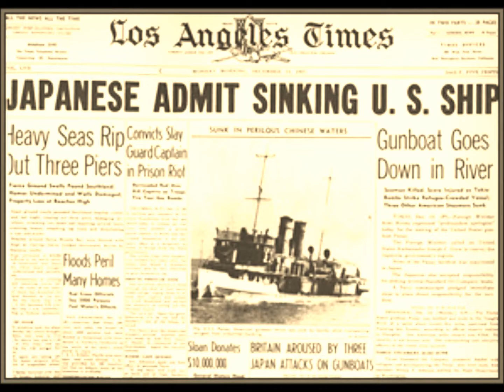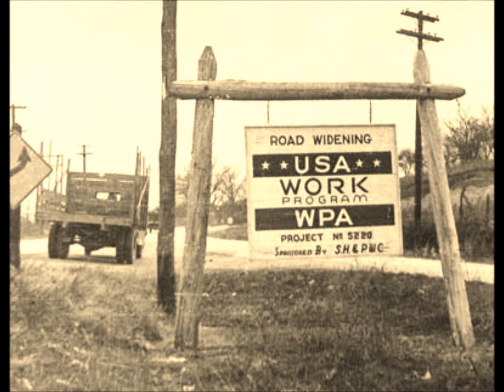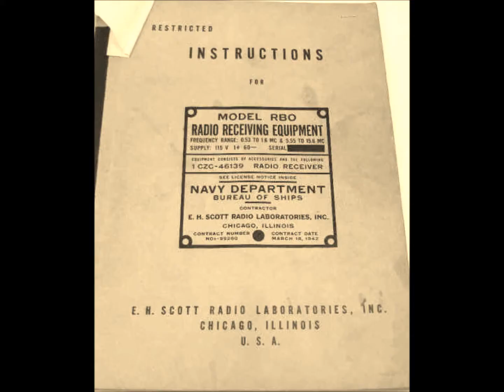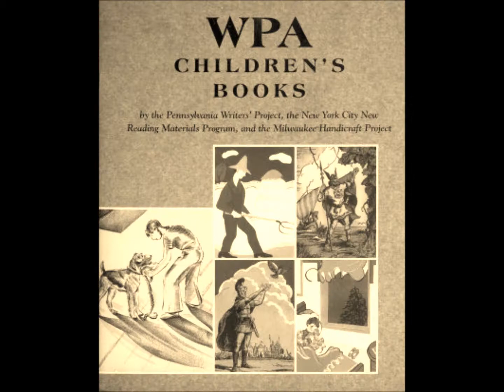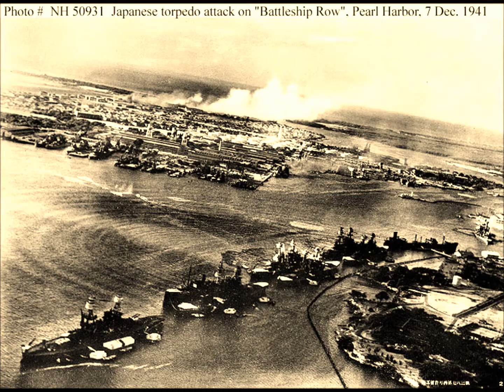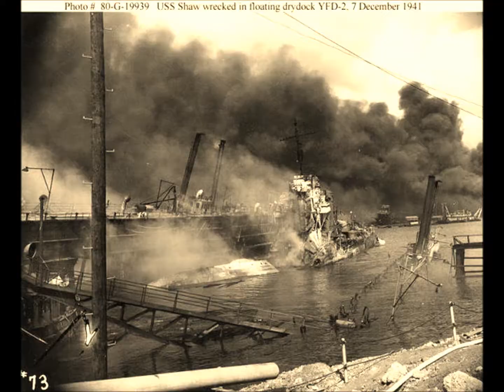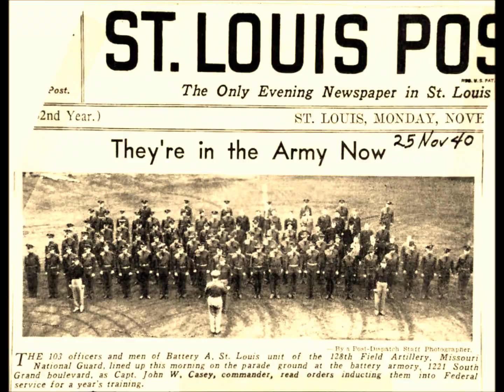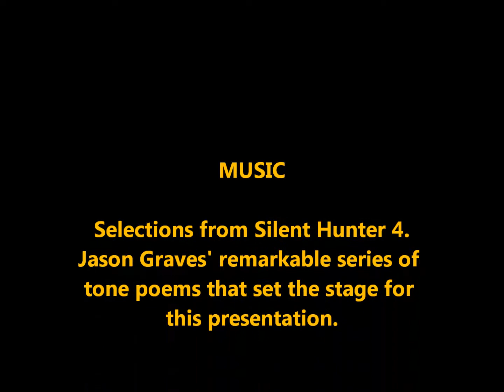SH4 soundtrack for slideshow: Before and After Pearl Harbor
Jason Graves score for Silent Hunter 4 is an engaging series of tone poems. Using selections from this score, this presentation is a series of mostly period photographs from myriad sources.

Stupid me. One of the selections is from Crimson Tide which I know I've seen.

To enjoy: grab something to drink and nibble on, full-size display, set volume to suit yourself.